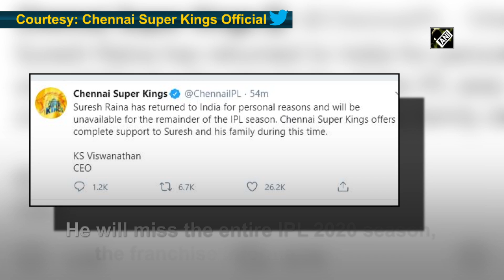CSK's Suresh Raina pulls out of IPL 2020 citing 'personal reason', returns to India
New Delhi, Aug 29 (ANI): Chennai Super Kings (CSK) star player Suresh Raina had returned to India from UAE due to 'personal reasons' and will miss the entire IPL 2020 season, the franchise informed on August 29.